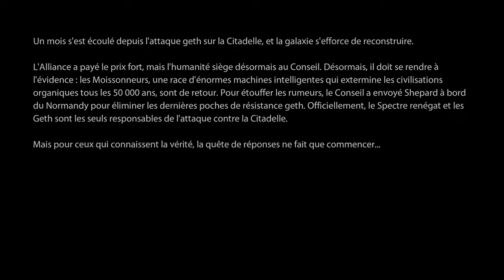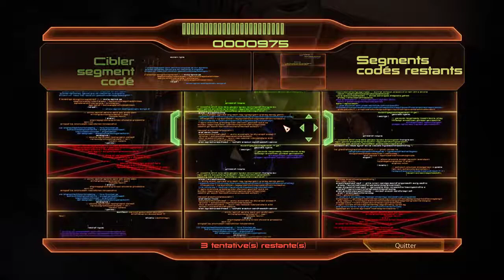Le retour de Shepard